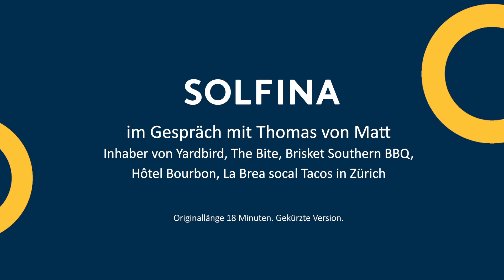Thomas von Matt | Yardbird Zürich - Über Solfina Filterpads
Thomas von Matt führt zusammen mit seiner Frau Kirtanya und seinem Bruder Stephan das Restaurant Yardbird in Zürich. Neben diesem leiten sie vier weitere Lokale in der Stadt. Alle haben eines gemeinsam; man möchte den Gästen eine lockere Atmosphäre mit hochwertigen Produkten bieten. Gourmet Burger gibt es im The Bite, im Brisket wird authentisches Südstaaten BBQ serviert, das La Brea überzeugt mit süd-kalifornischen Tacos und im Hôtel Bourbon wird zeitgenössisches fine dining betrieben.